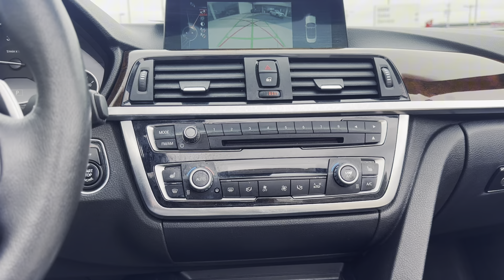Pre-Owned 2016 BMW 4 Series 428i xDrive AWD Convertible 24604A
Recent Arrival!

Artfully engineered to provide a thrilling driving experience and unrivaled luxury, our 2016 BMW 428i xDrive Convertible in Alpine White will satisfy your desires for automotive excellence. Powered by a Twin TurboCharged 2.0 Liter 4 Cylinder that generates 240hp paired to an 8 Speed Automatic transmission. Our sure-footed All Wheel Drive Convertible will have you looking for reasons to embark on a passionate open-air get-away. Experience the allure of our 428i Convertible with its double-spoke light alloy wheels and hardtop that transforms in 20 seconds with just the touch of a button!

Thoughtfully crafted, the 428i interior features heat-reflective leather seating, generous trunk space, and legroom. In typical BMW fashion, amenities abound with Bluetooth® connectivity, the iDrive electronics interface, and a premium HiFi sound system that will have you singing along to your favorite songs while enjoying this exhilarating ride.

Safety from BMW surrounds you with ABS, stability/traction control, rollover protection, and front-seat side airbags that extend up to head level. One of the sportiest open-top cars on the road, our 428i Convertible is a superb choice! Save this Page and Call for Availability. We Know You Will Enjoy Your Test Drive Towards Ownership!

21/33 City/Highway MPG Alpine White 2016 BMW 4 Series 2D Convertible 428i xDrive 2.0L 4-Cylinder DOHC 16V TwinPower Turbo 8-Speed Automatic AWD